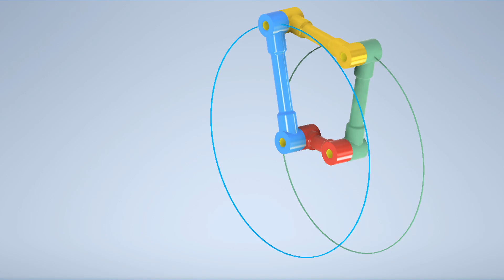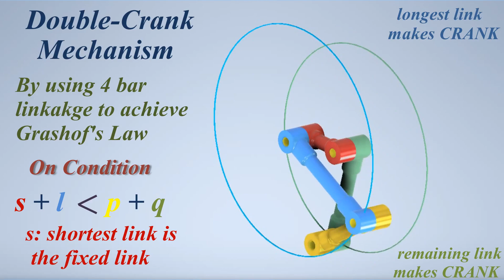2# Mechanisms Double Crank applied Grashof’s Law 4 bar linkages mechanisms ميكانيزمات حركية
2# Mechanisms Double Crank applied Grashof’s Law 4 bar linkages mechanisms ميكانيزمات حركية
Double Crank mechanism
Double Crank mechanisms
Double Crank
Double Crank Mechanism
Double Crank Mechanisms
Grashof’s mechanisms
Grashof’s mechanism
4 bar linkages mechanisms
4 bar linkages
4 bar linkages mechanism
Four bar linkages mechanisms
Four bar linkages mechanism
Mechanisms
Mechanical Mechanisms
Mechanical Principles
ميكانيزمات حركية
ميكانزمات حركية
ميكانيزمات
ميكانزمات